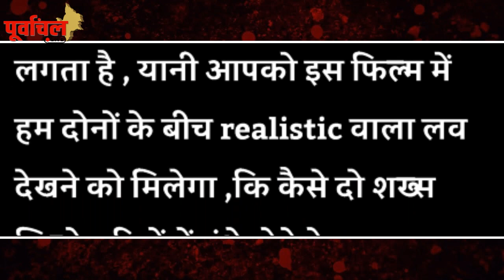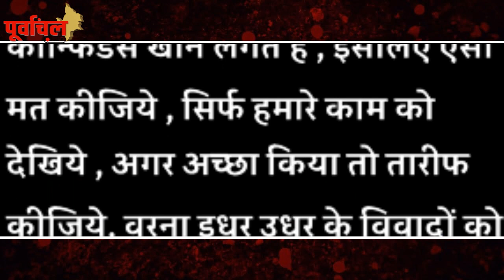'खेसारी' पर हमला बोलने वालो पर गरजी 'आशिक़ी ' हीरोइन ,जानिए कही खास बात...!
आशिक़ी - नए अवतार और अंदाज़ वाली love story होगी खेसारी -आम्रपाली की फिल्म ? actress ने किया खुलासा...